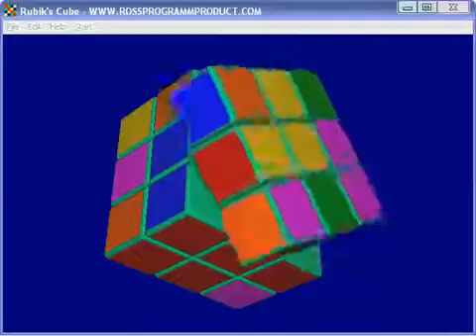World Traning Cubing Virtual Tutorial #2 | El Friki de los Cubos